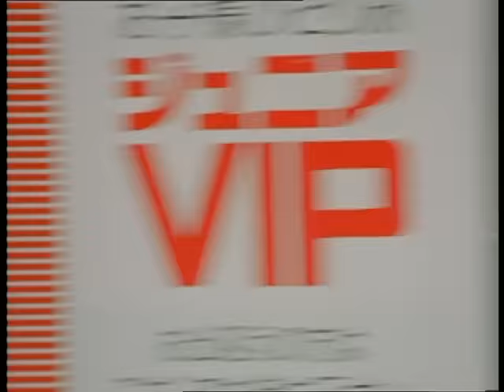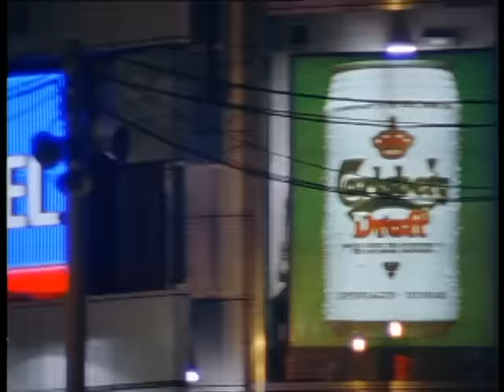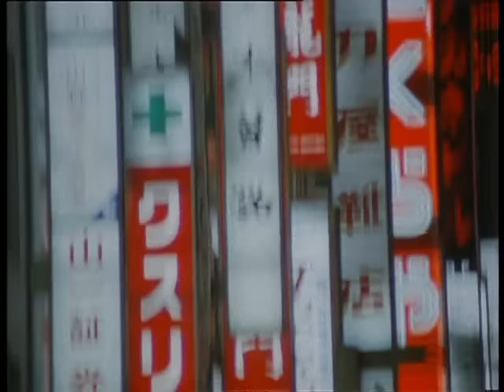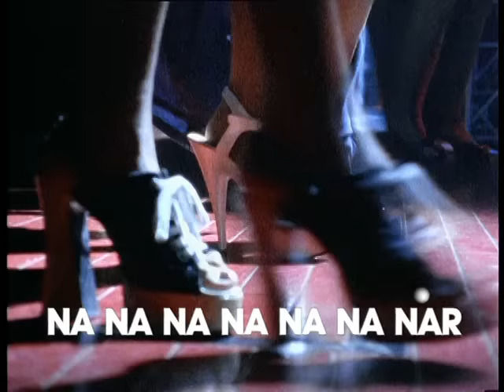N-Trance - Da Ya Think I'm Sexy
Official video for N-Trance - Da Ya Think I'm Sexy